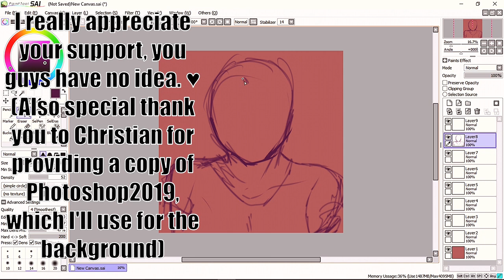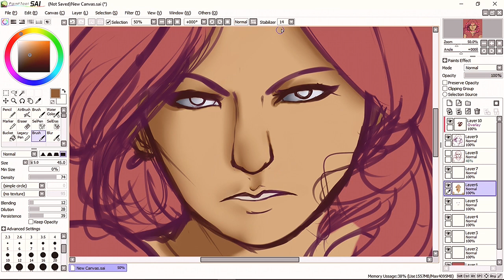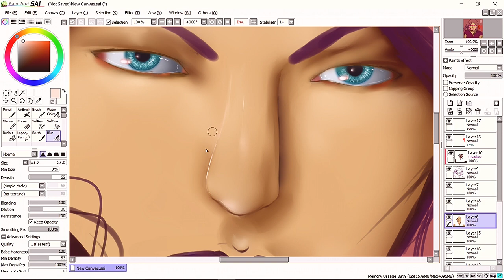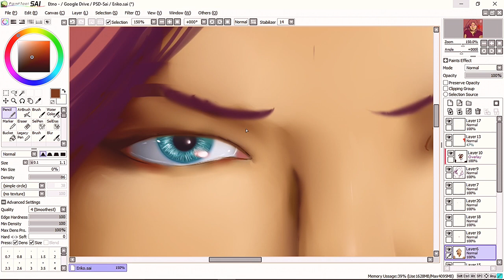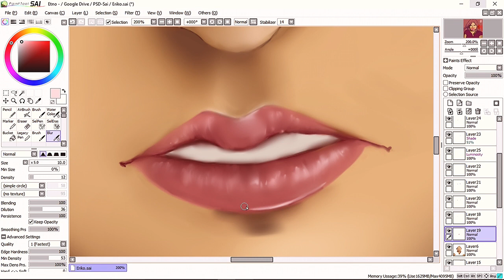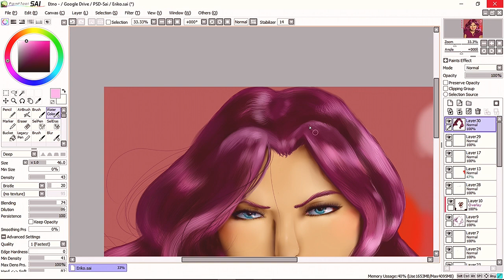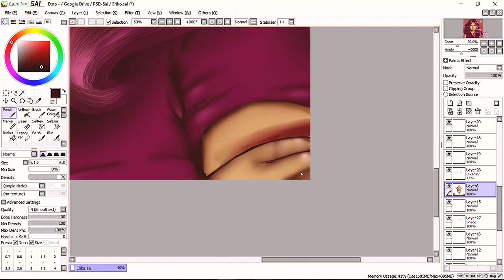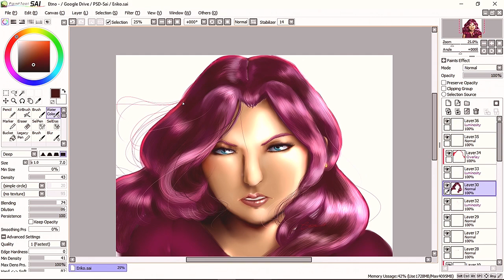Eriko Christy - Speedpaint/Timelapse - Etno's Stuff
Sorry for the slow downs in a few places, they're not long. For some reason I couldn't fix them no matter how long I edited it. At first it was making the entire capture slow and cut off the footage at 22min. This was the best I could do. Sorry! -Etno

Today we present to you episode 2 in a ongoing series by Etno. She tackled Sailor Saturn and now we turn towards the greatest system ever made...The Sega Dreamcast! Watch as she does a timelapse digital speedpaint of Eriko Christy from The most underated horror game ever made Illbleed! We have included music from the game as well as some trivia along the way.